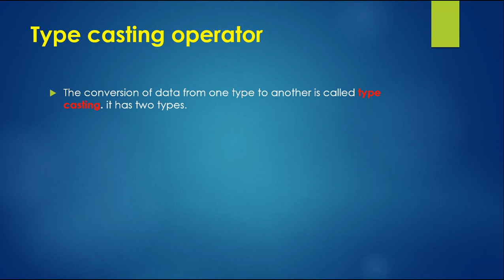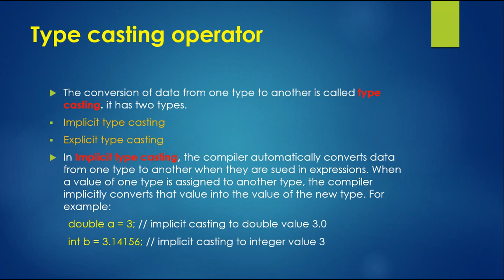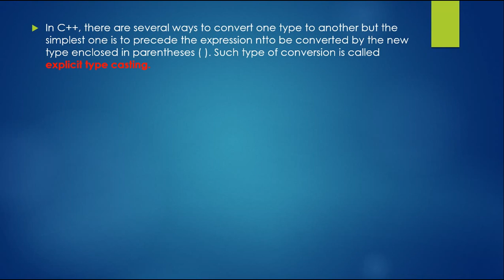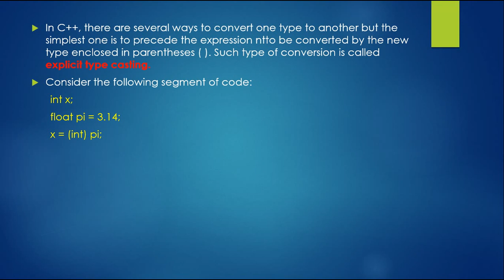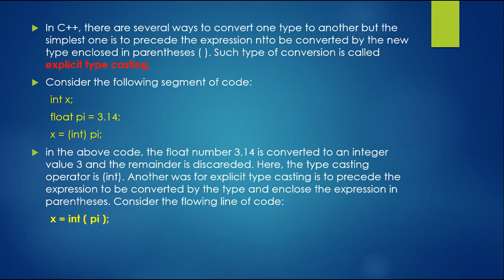Type casting operator in C++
What is type casting, how to convert one type of data to another data type in C++, in this video you will be able to learn explicit type conversion and explicit type conversion